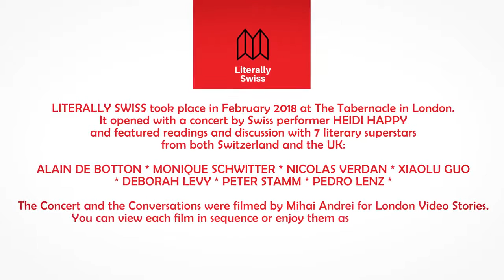LITERALLY SWISS LAUNCH EVENT, February 2018, The Tabernacle: Part 1: HEIDI HAPPY